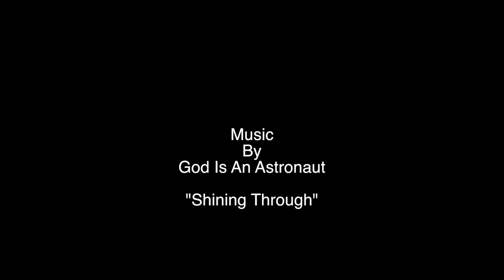Nikon D5300 Video Test Graded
In this video I go over color grading the footage shot on the Nikon D5300.